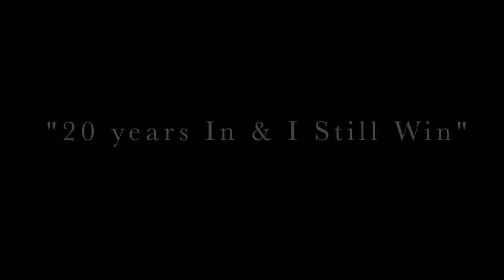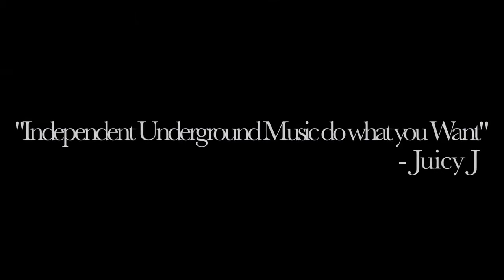Juicy J - Living Legend Documentary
Juicy J - Living Legend Documentary Directed By M-Vision Films . Follow @TheRealJuicyJ